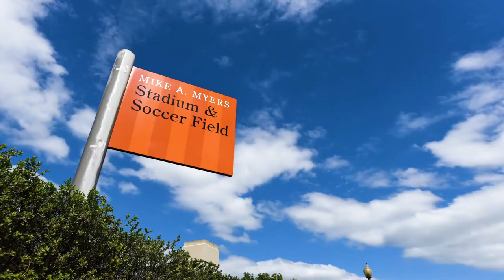A New Chapter: Floréal introduced as Track & Field Head Coach [June 16, 2018]